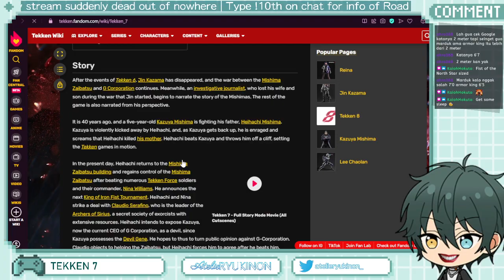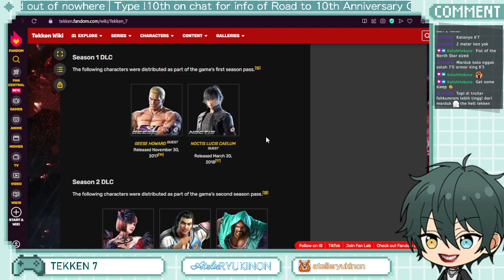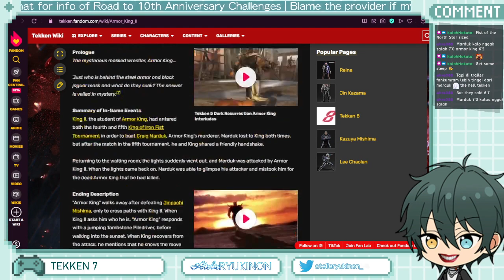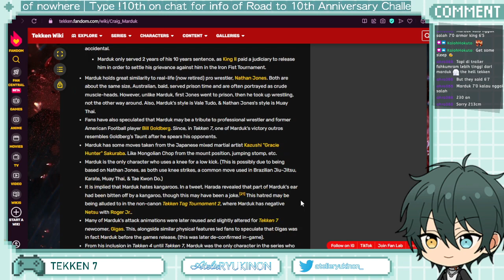[ON AIR/VOD 02] Last glimpse over TEKKEN 7 before moving to the new era (2024.01.22)